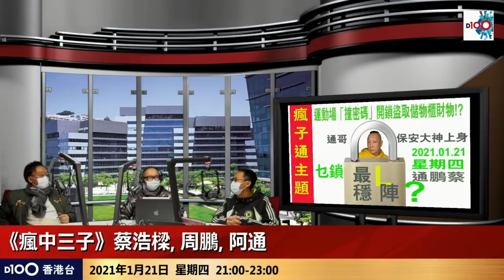葉劉打斷致謝林鄭 曲線批評777無料到 懷才不用無得做特首 (D100 瘋中三子)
新民黨主席、行政會議成員葉劉淑儀早前撰文，建議當局禁止港人持有雙重國籍，特首林鄭月娥之後澄清無討論過有關政策。葉劉淑儀今日表示，提出有關建議的原意是反制英國提供渠道讓 BNO 持有港人獲得居英權，讓打算移民的人在離開前想清楚，又說有關說法是個人意見，未曾與中央官員商討，而即使中央日後就此釋法，由於並無追溯力，現時香港持有外國護照的居民將不受影響。

葉劉淑儀在港台節目《千禧年代》接受電話訪問時表示，北京過去就《中國國籍法》「隻眼開隻眼閉」，容許港人持有 BNO 作為旅遊證件，但她認為英國現時為 BNO 持有港人提供取得居英權的渠道，是違反中英聯合聲明，牽涉原則問題。她又質疑英方藉香港實施國安法，透過港人移居的保健費、置業投資「賺錢」，斥其做法「好差」，認為應嚴格執行《國籍法》第九條，自願加入或取得外國國籍的人士自動喪失中國國籍，讓港人在移民前三思。

葉劉淑儀又說，中央假如落實有關措施須再次釋法，至於會否涉及 BNO 以外的外國護照，她說要視乎北京有關當局的想法，又指釋法並不具追溯力，現時持有外國護照的人士不受影響，「我就唔係話建議影響現在有外國護照嘅人，現在香港有外國護照嘅居民係唔會受影響」。她又說，即使港人移居後喪失香港居留權，日後仍可入境香港，居住 7 年後可再重獲居留權，對他們造成的損失並不大。

相關影片:
1. 公務員宣誓效忠基本法 除褲放屁點都中香港國安法？葉劉淑儀叫北京DQ BNO 香港人為身份證彈出彈入？小黃人移民要學華為孟晚舟？D100 維多利亞講（林忌、林浩基）
2. 梁振英林鄭月娥特首選舉駁火 協商論盡顯野心？失業率差過沙士東瀛遊大裁員 羅致光冷血拒幫香港人！689批全國人大雙重國籍 串爆林鄭英國籍家人！D100 風波裏的茶杯（主持：林卓廷、梁家權 訪問：蒙兆達）
3. 黃國桐民主黨區議員被捕 國安處李桂華玩失蹤有原因？林鄭月娥油麻地佐敦強制檢測政治騷 葵涌石蔭邨仁石樓檢疫又甩轆！李家超香港國安法KO截取通訊條例！D100 左右大局 足本重溫（主持：陳皓桓、梁晃維）